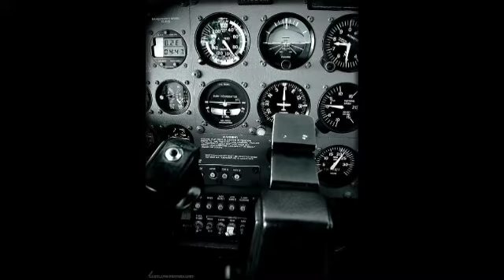TheBlackAeroplane🛫# 2 part of Two Stories about flying Class10#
FrederickForsyth who is the narrator of this story,write about a true incident when he survived a mishappening miraculously..He lost in storm clouds. Does he arrive safe?? Who helps him??? To get the answer of all questions watch the video till the end..TheBlackAeroplane#